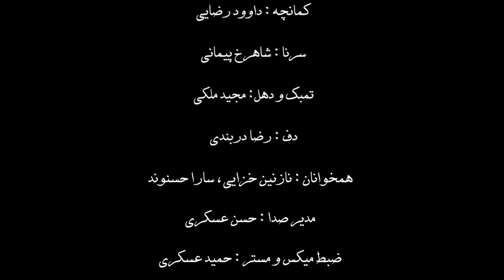دانلود موزیک ویدئو هنارس با صدای حسین رضا اسدی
دانلود آهنگ حسین رضا اسدی به نام هنارس
دانلود آهنگ جدید حسین رضا اسدی به نام هنارس
هنارس حسین رضا اسدی